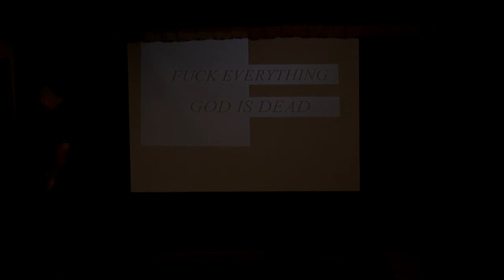Mean Boys: The Tom Lightning Round